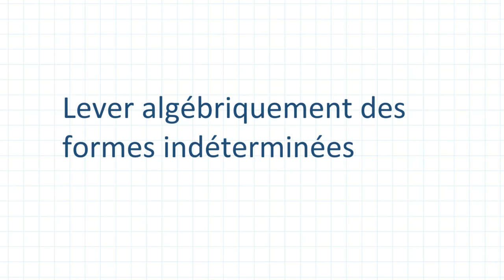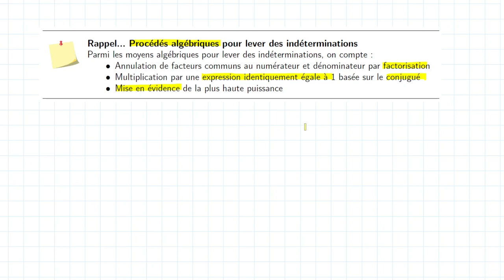Lever algébriquement des formes indéterminées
Un exemple de chacune de trois méthodes algébriques courantes pour lever des formes indéterminées de types 0/0 et inf/inf lors du calcul de limites.